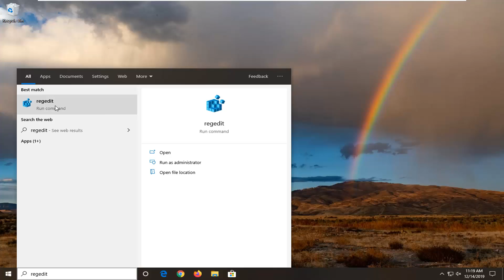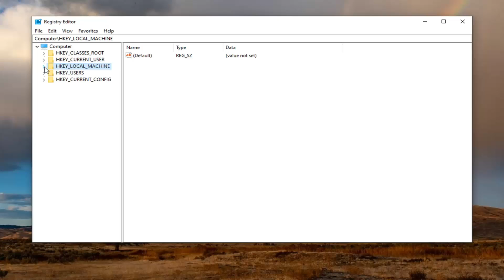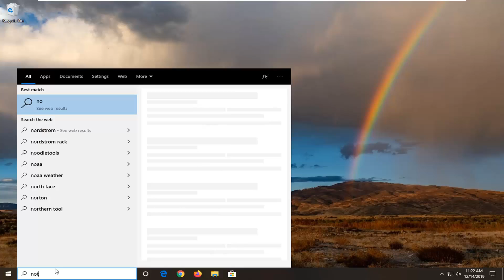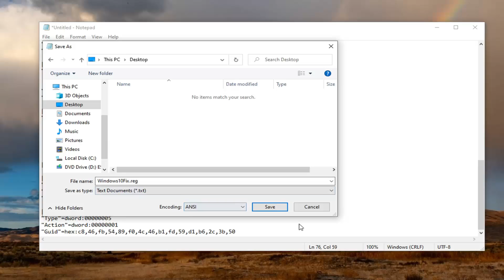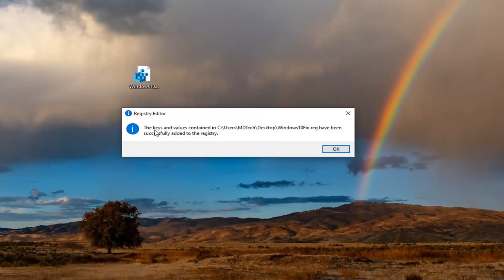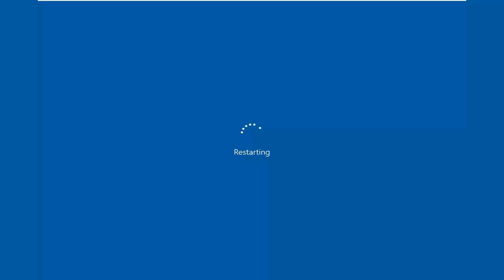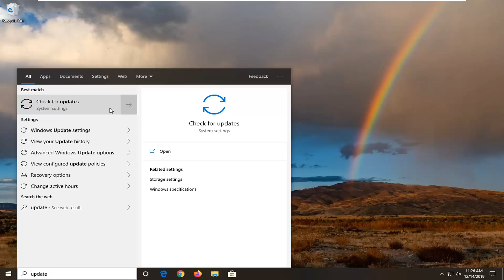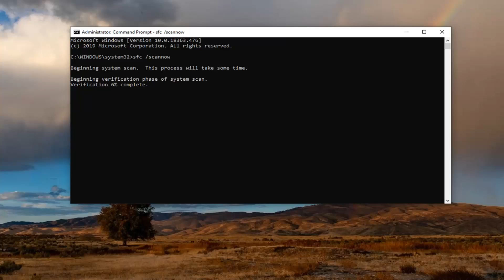Windows 10 - Missing Update Service Solution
Commands Used:
Dism.exe /Online /Cleanup-Image /Restorehealth
Sfc /scannow

Several times – often after a malware attack – Windows Update service and other critical services like BITS (Background Intelligent Transfer Service), may be corrupted or deleted from your system. In such cases Windows cannot check or download new updates for your computer and you receive the following error message when you try to force Windows to check for updates:  "Windows Update cannot currently check for updates, because the service is missing or not running. You may need to restart your computer."

When this error happens you may also discover that in Windows services management console, the Windows Update Service or (and) the BITS service are not listed as installed services.
In this tutorial you can find detailed instructions on how to solve the Windows Update missing or/and BITS Service missing from Windows Services problem.

On some Windows 8, 7 or Vista computers the Windows Update service may be missing from services (services.msc) due to a virus attack. When this happens the following error appears on your screen when you try to check for updates : "Windows update cannot currently check for updates, because the service is not running. You may need to restart your computer'.